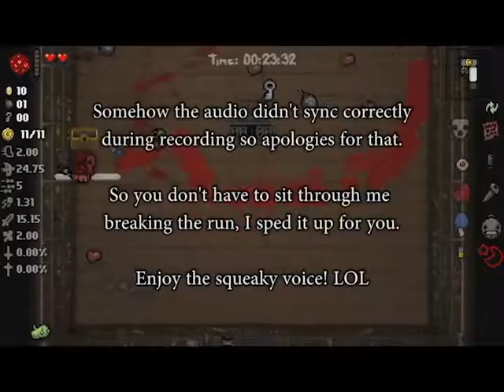The binding of isaac: afterbirth+ #21 (Broken)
If you care to purchase the Binding of Issac: Rebirth follow the link below to the steam store page: